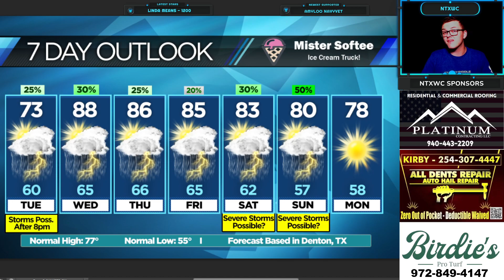⚠️EXTREMELY ACTIVE WEEK AHEAD⚠️ Storms Possible Nearly EVERYDAY!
Beyond Monday, we will have SEVERAL storm chances. Severe weather may be possible on a few occasions. Here's everything that YOU need to know for this upcoming week!

North Texas Weather Center covers extreme severe weather and wintry weather in North Texas. NTXWC has over 29,000 followers on Facebook and is well-known for providing the most accurate forecasts in North Texas. Whenever tornadoes, damaging winds, large hail, flooding rains, or snow are possible for North Texas, you can rely on NTXWC to give you accurate and reliable forecasts. NTXWC also covers tropical storms and hurricanes in the Atlantic Ocean during Hurricane Season. We have predicted Hurricane Dorian and several other hurricanes accurately well before any other sources have. NTXWC can be found on YouTube, Facebook, and Instagram.

Need LANDSCAPING?

CONSIDER donating to NTXWC for as little as $2.99 a month. It helps maintain our software and graphics expenses which exceed $1,200 yearly.